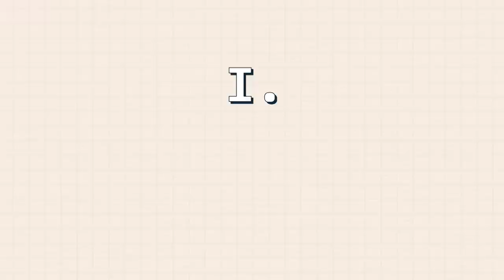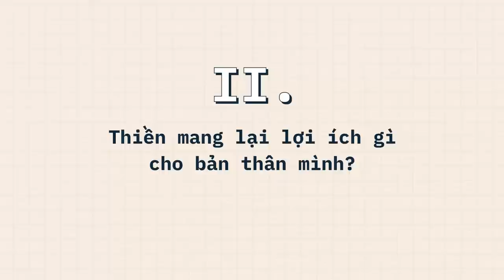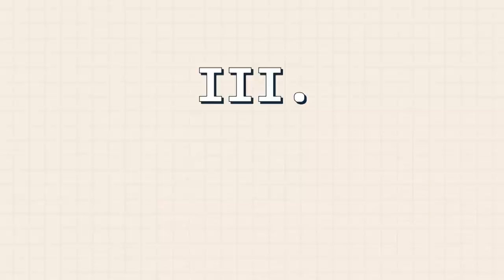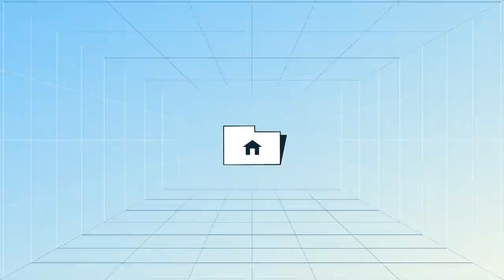Vì sao nên THIỀN để CHỮA LÀNH CẢM XÚC? | Mystic Cat Lady | KHOA HỌC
Mọi người bắt đầu với thiền vì nhiều lý do, lý do lớn nhất là để giảm căng thẳng, stress trong công việc, rồi thì để gia tăng sự tập trung. Việc giảm căng thẳng, tăng tập trung là thật, mình đã chứng nghiệm trong suốt thời gian mình tập thiền, mình thoải mái, tập trung, vào “luồng” (flow) hơn hẳn trong công việc. Nhưng lý do chính nhất để mình bước vào con đường Thiền quán, là để đối diện với nỗi sợ của bản thân.
Ghé Nhà sách Spiderum trên SHOPEE ngay thôi các bạn ơi:
Nội dung:
00:00 - Start
Bài viết: Thiền: Phương pháp chữa lành cảm xúc
Được viết bởi: Mystic Cat Lady